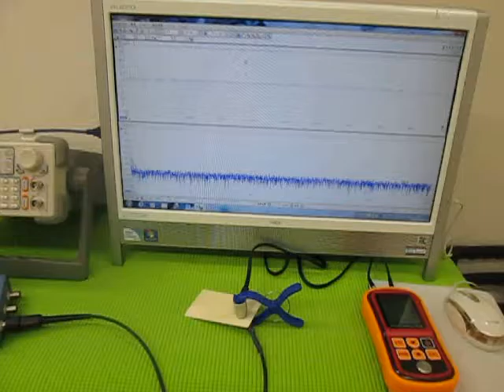オリジナル超音波実験 （超音波システム研究所 ultrasonic-labo）